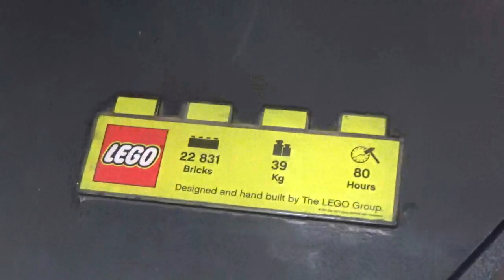Figura a tamaño real LEGO Chewbacca Star Wars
Juguetería Mirax Hobbies Mall Apumanque Las Condes Santiago de Chile 6 de Octubre 2023